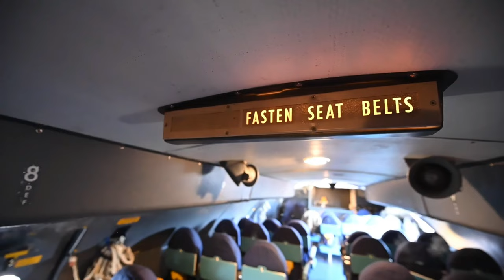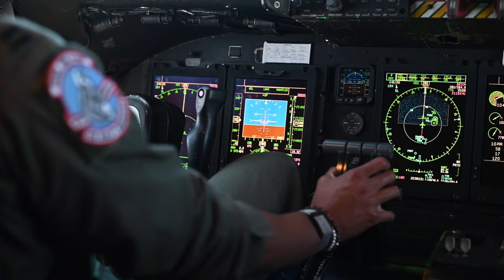22nd AS performs MSTT Mission | transported over 63,000 pounds of warfighting support equipment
U.S. Airmen from the 22nd Airlift Squadron transported over 63,000 pounds of warfighting support equipment and military personnel from Joint Base Pearl Harbor-Hickam, Hawaii, to Kadena Air Base, Japan, on a C-5M Super Galaxy June 26, 2022. (U.S. Air Force video by Senior Airman Karla Parra)

B-roll 22nd AS performs MSTT Mission
UNITED STATES
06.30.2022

Film Credits: Video by Senior Airman Karla Parra
60th Air Mobility Wing Public Affairs